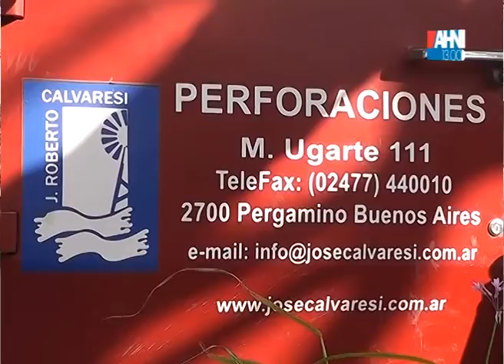GRISELA BISIO DIRECTORA DE OBRAS SANITARIAS ACTIVIDADES